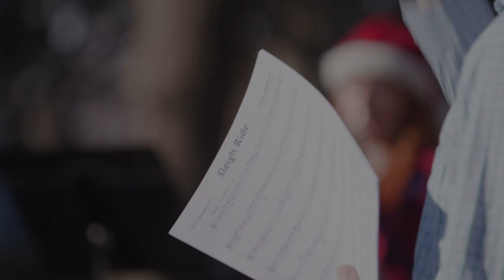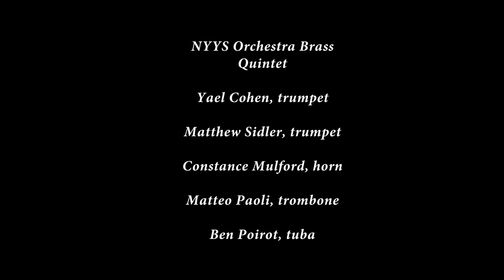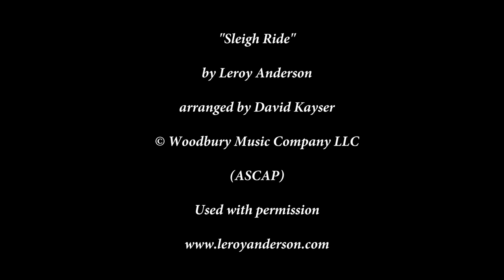NYYS Orchestra Brass Quintet | Sleigh Ride, by Leroy Anderson, arr. David Kayser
Happy Holidays from the New York Youth Symphony!

NYYS Principal Brass & Music Director Michael Repper present
Leroy Anderson's "Sleigh Ride"
arranged by David Kayser
(ASCAP)
Used with permission

NYYS Orchestra Brass Quintet:
Yael Cohen, trumpet
Matthew Sidler, trumpet
Constance Mulford, horn
Matteo Paoli, trombone
Ben Poirot, tuba

Michael Repper, music director
Alan Buxbaum, assistant conductor
Amanda Fischer, director of artistic operations
John Stolen, director of marketing
Fred Soffa, videographer
Vic Fabilli, editor